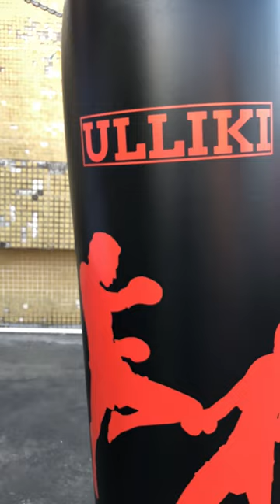Christmas Gifts ! Try boxing! ULLIKI nflatable Punching Bag for Teens / Adults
High Elastic PVC
12 Months Guarantee - All the punching bag are tested strict before leaving the factory, and we guarantee that they will not leak air or water.
Upgraded High-elastic Material Thickness Of 0.32mm - Different from most common material thickness of 0.25-0.3mm on the market. We use a high-elastic environmentally material with a thickness of 0.32mm, which has no peculiar smell and will not deform after inflating. The most important thing is to ensure that the punching bag can really bounce back quickly after you strike / kick, so that every punch you punched has a real boxing feel.
Suitable For Beginners and Experienced People - This upgraded boxing bag meets the height of boxing bag required by beginners to experienced scholars (36 inches-60 inches). Our boxing bag has a height of 63 inches, which can be used by people of different ages for a long time.
Easy To Operate, Does Not Damage The Wall - Abandon the image of the heavy boxing equipment in the past, our boxing bag does not need to damage the wall to hang up, and it will not take up too much space. It is Easy to operate, its base can be filled with water or sand, and the rest part can be directly inflated for use. It can be folded for storage after release the air and water/ sand. Suitable for indoor and outdoor use
Ideal Gift - A gift for your family, stay away from electronic products, vent the energy/ stress, great for versatility, strength, anger management or pure fun.Let's start boxing at home